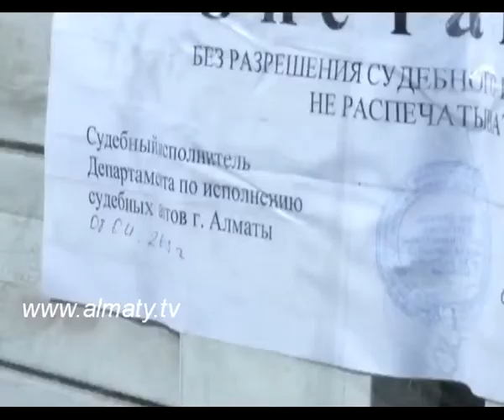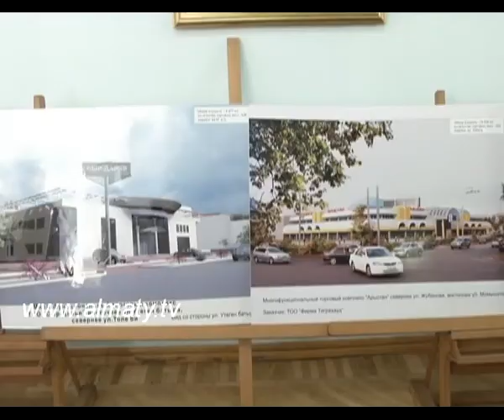модернизация рынка_рус_сюж_10-04-13